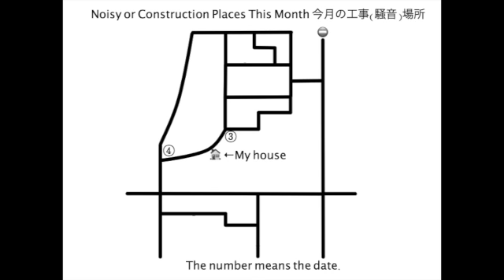20210911 ノイズキャンペーン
*　工事をしている男がいるが、この家は１年以上経っても家の完成が見られない。
*　車がないが作業をしていた男はここまでどうやって来たのだろうか。
*　到着すると騒音が待っていた。
*　怪しい女は立ち止まって私を先に行かせた。
*　その女は電車には乗らなかった。